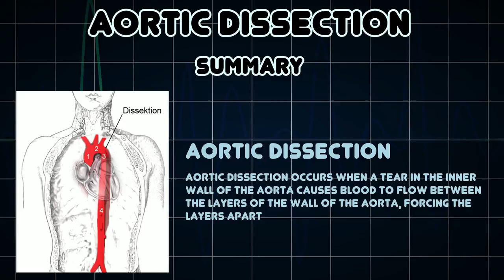Aortic dissection (Medical Condition)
Symptoms, risk factors and treatments of Aortic dissection (Medical Condition)

Aortic dissection occurs when a tear in the inner wall of the aorta causes blood to flow between the layers of the wall of the aorta, forcing the layers apart